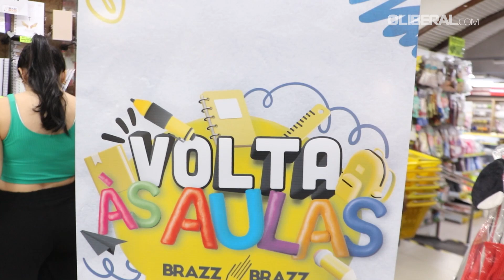Demanda por material escolar já é grande em Belém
Pais aproveitam dia de comércio tranquilo para antecipar compras para a volta às aulas.

Créditos
Reportagem: Fabrício Queiroz
Imagem: Igor Mota
Edição: Bruno Roberto (supervisão: João Ramos)